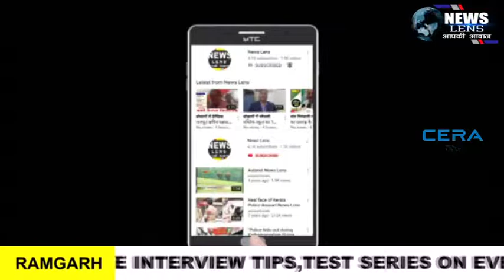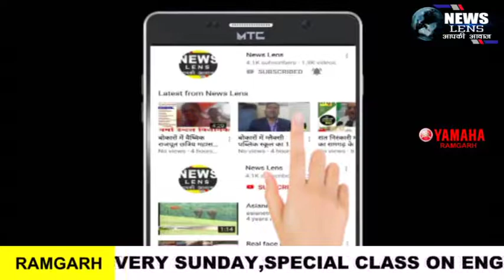Ramgarh जिसके ऊपर आरोप लगा है उसे सम्मानित करना दुर्भाग्यपूर्ण है : कांग्रेस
NEWS LENS
  झारखंड प्रदेश कांग्रेस कमेटी के कार्यकारी अध्यक्ष ने संवाददाता सम्मेलन में किया शिरकत

रामगढ़ :  मिलन रेस्टोरेंट के सभागार में आज  झारखंड प्रदेश कांग्रेस कमेटी के कार्यकारी अध्यक्ष संजय लाल पासवान ने एक संवाददाता सम्मेलन में शिरकत किया। इस दौरान उनके साथ करीब आधे दर्जन जिला पार्षद भी उपस्थित थे। मौके पर झारखंड प्रदेश कांग्रेस कमेटी के कार्यकारी अध्यक्ष संजय लाल पासवान ने बताया कि मुझे बहुत अफसोस हुआ कि 15 अगस्त को जिसके ऊपर आरोप लगा है उसे आप सम्मानित कर रहे हैं यह दुर्भाग्य की बात है और जांच का विषय है इसकी जांच होनी चाहिए, हम चाहते हैं कि ऐसे कोरोना योद्धा जो सही में कोरोना काल में काम किए हैं उन्हें सम्मान मिलना चाहिए, इसके लिए मैं सरकार से मांग किया हूं जिस पर जांच बैठी हुई है, आज भी ऐसे लोग प्रशासन में बैठे हुए हैं जो भाजपा विचारधारा के हैं ऐसे लोगों को चिन्हित करके हम लोग हटवाने का काम करेंगे ।